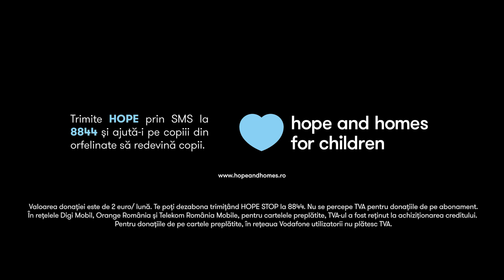TESTAMENTUL LUI REBENGIUC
Ultima dorință a unui bătrân poate aduce prima speranță pentru copiii din orfelinate.